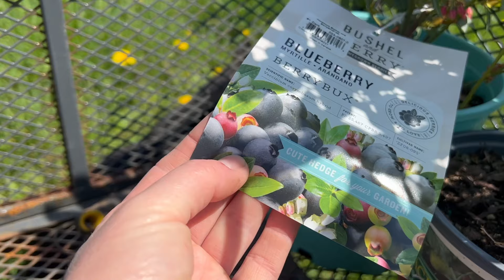All about Haskaps/Honeyberry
Haskaps are a delicious berry that grows best in colder regions.  They are also called Honeyberries.  They are early fruiting (mid to end of June in Ontario, Canada).  They look like an elongated blueberry but unlike blueberries they are very easy to grow.   They are packed with antioxidants, Vitamin C, Vitamin A, Fiber and Potassium.  They are often referred to as a "super food".
In this video I go over some different varieties, the conditions they like to be kept in, their fruiting stages, and other helpful tips and tricks for growing them.